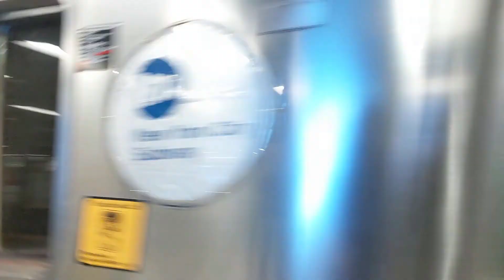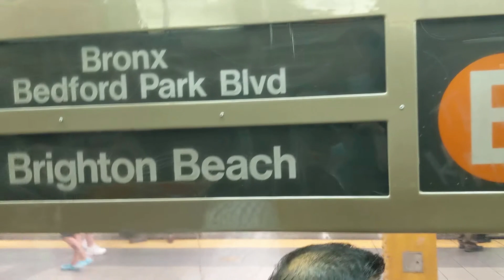B Train via 8th Avenue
Filmed Wednesday, June 1st, 2022